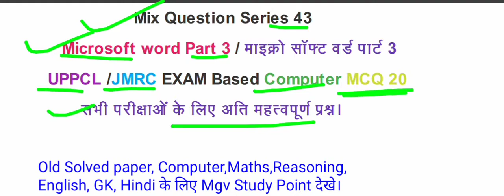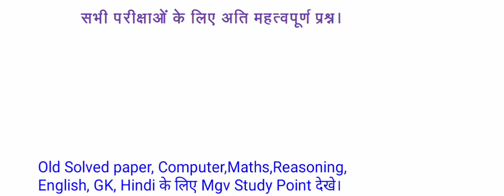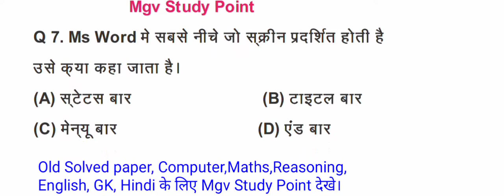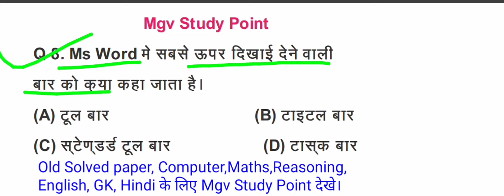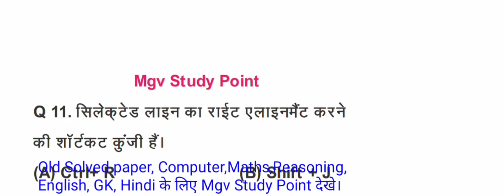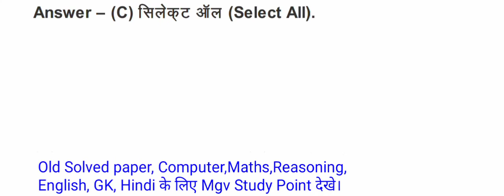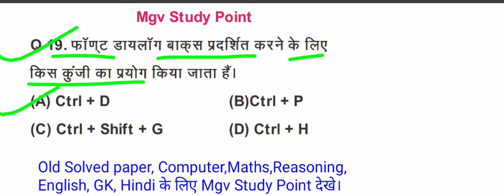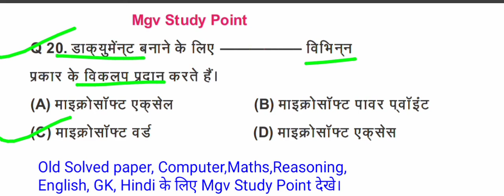M S word part 3